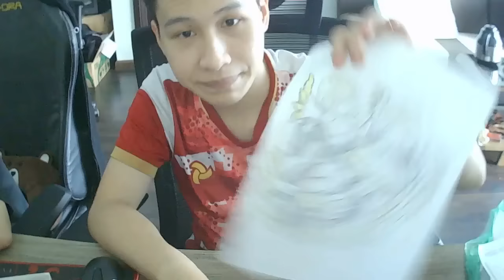विनाश के 47 ड्रैगन रंग भरने वाले पन्ने